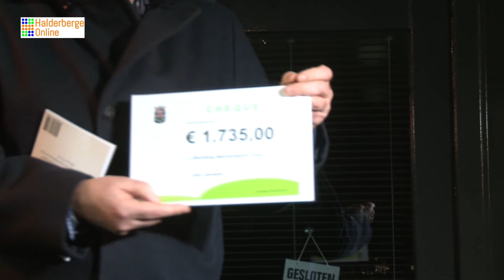Sterrenwacht Tivoli, Cheque overhandiging Giel Janssen oud burgemeester Halderberge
Tijdens de wintermarkt op het Jezuïtenplein in Oudenbosch op 18 december 2016 overhandigde Giel Janssen oud burgemeester van gemeente Halderberge een cheque aan de Sterrenwacht Tivoli.